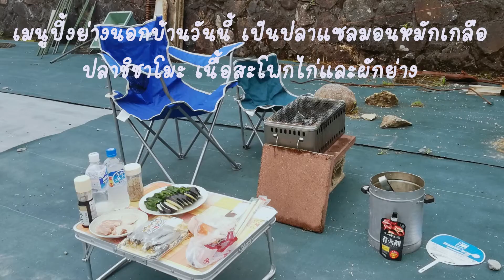#5 กิจกรรมช่วงกักตัวอยู่บ้านกับเมนูทำกินนอกบ้าน EP.2 自宅で隔離の日常生活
กิจกรรมช่วงกักตัวอยู่บ้านในญี่ปุ่น